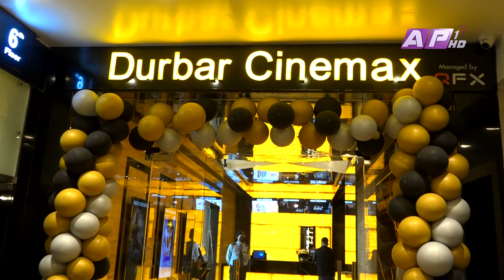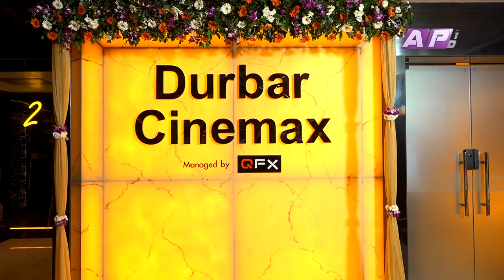दरवार सिनेम्याक्स अर्थात्: पाँचतारे स्तरको सिनेमा घर ! | DURBAR CINEMAX | AP1HD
News correspondant : Churamani Khanal
Visual Editor : KP Devkota